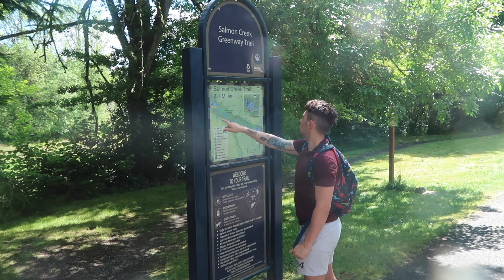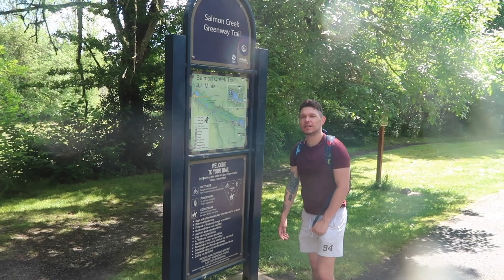Husband & Husband go on a hike || HUSBAND AND HUSBAND #227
To order Jonathan's newest book on kindle or paperback, please follow this
Thank you for supporting our creative work! It means the world!